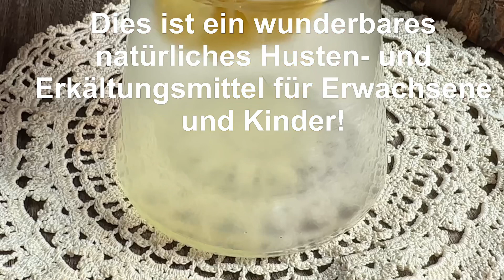Schneidet Husten wie ein Messer. 1 Löffel pro Tag. Reinigen Sie den Darm. Bronchitis- Pharyngitis.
Natursirup Schneidet Husten wie ein Messer 💯 Schleimlösend 😷 Natürliches Antibiotikum bei Bronchitis und Pharyngitis ❗

REZEPT und ZUTATEN:

1 Zitrone
2 Teelöffel Kristallzucker
Anis
1 Glas Wasser
3 - 4 Tage: Täglich ohne Unterbrechung trinken . Heiß trinken.

Gesundheit!

Bewerte das Video! Setzen Sie 👍 - Ich wäre sehr dankbar und es wird der Entwicklung des Kanals helfen.

Schreibe deinen KOMMENTAR und stelle mir Fragen zu Rezepten. Ich antworte Ihnen gerne.

📢 Sie können dieses Video auch mit Ihren Freunden teilen, klicken Sie auf den Pfeil in der rechten Ecke unter dem Video.